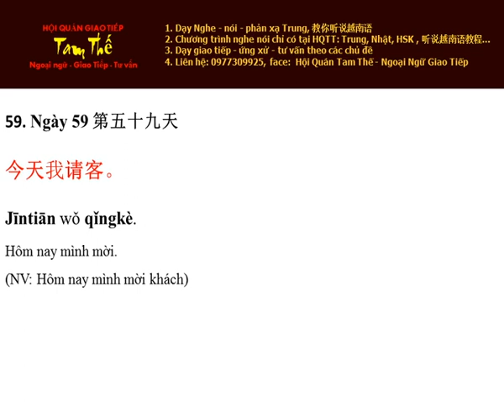Ngay 59 Hôm nay mình mời - Nghe Noi Tieng Trung Moi Ngay Mot Cau